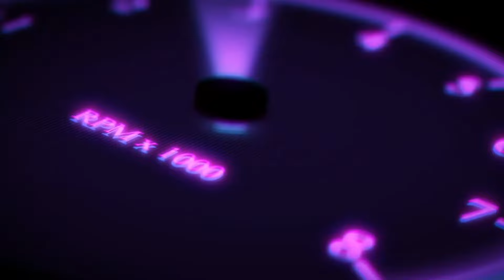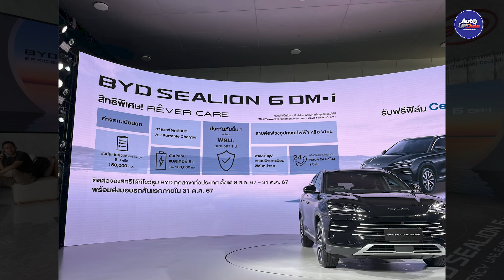BYD SEALION 6 DM-i เปิดราคาสุดว้าว 939,000 บาท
BYD SEALION 6 DM-i  ปลั๊กอินไฮบริด ประกอบไทย เปิดราคา 939,000 บาท
เอสยูวีปลั๊ก-อิน ไฮบริด รุ่นแรกของ BYD ในประเทศไทย ใช้เครื่องยนต์เบนซิน 1.5 ลิตร  ขับเคลื่อนล้อหน้า ผสานกำลังกับมอเตอร์ไฟฟ้าแบบ PMS
ทำให้ SEALION6 มีพละกำลังรวมสูงสุด 160 กิโลวัตต์ แรงบิดสูงสุด 300 นิวตันเมตร พร้อมออปชั่นจัดเต็ม อัตราเร่งจาด 0-100 ใช้เวลา 8.3 วินาที มีระบบขับเคลื่อนด้วยไฟฟ้าล้วน EV Mode วิ่งได้ไกล 92 กม.
รองรับการชาร์จแบบ AC และ DC ความจุแบตเตอรี่ 18.3 Kwh  พร้อมระบบ VTOL
เปิดจำหน่ายเพียงรุ่นเดียว Dynamic มีให้เลือก สีขาว และสีดำ